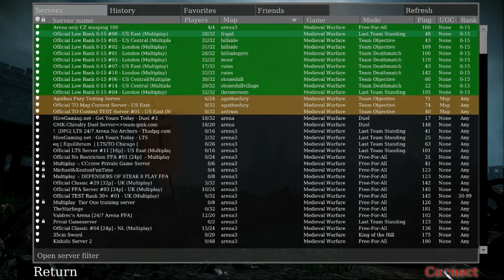Chivalry 4 Suicide Button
Join me as I don my armour, unsheathe my sword but this time, I've gained a new ability, my Shouts! FOR AGATHAAAA!